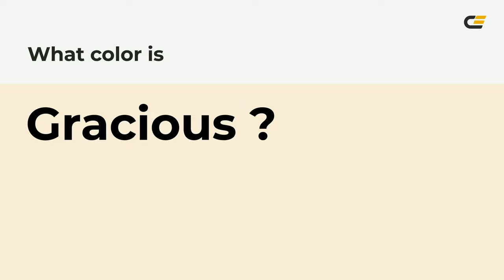Gracious color f8edd7 hex color - Yellow color - Cool color f8edd7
What color is Gracious ? f8edd7 hex color - Yellow color - Cool color f8edd7

Hex f8edd7 Color Code is also known as Gracious color.

Hex f8edd7 Color code in RGB color code model is created after adding 97.25% red color, 92.94% green color and 84.31% blue color.
Hex f8edd7 Color code in CMYK color (process color) code model is generated after subtraction of 0% cyan, 4% magenta, 13% yellow and 2% black.